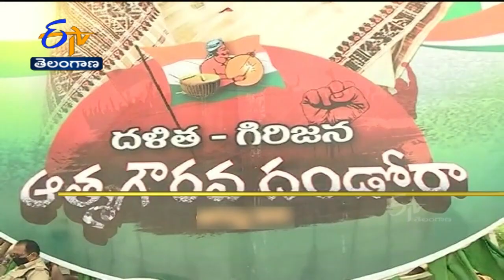5 PM | Ghantaravam | News Headlines | 13th August 2021 | ETV Telangana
5 PM | Ghantaravam | News Headlines | 13th August 2021 | ETV Telangana